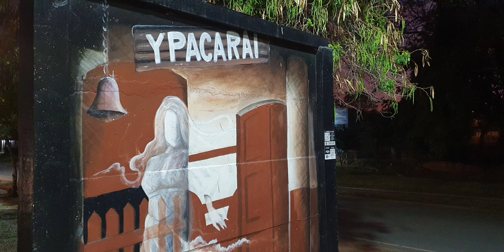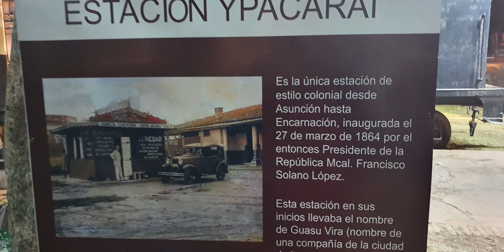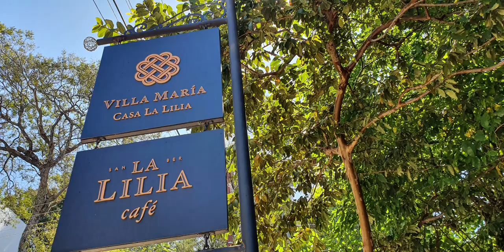Amata - Blick hinter die Kulissen in Paraguay